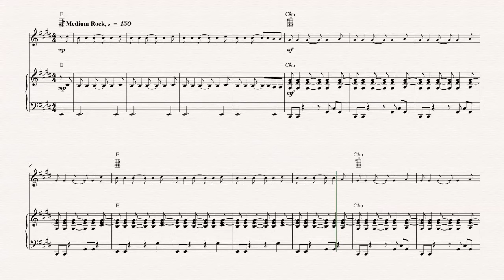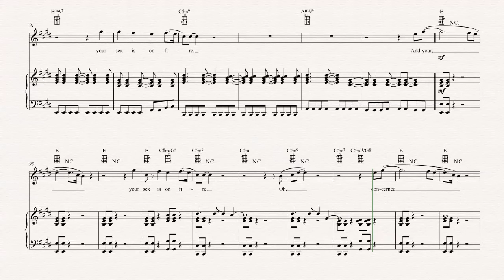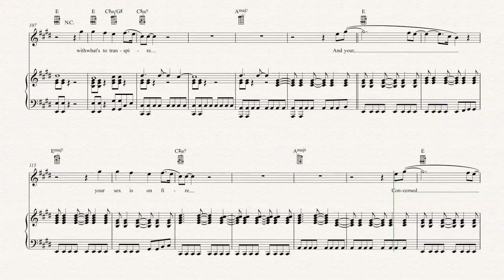Ukulele - Sex On Fire - Kings of Leon - Sheet Music, Chords, & Vocals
Ukulele sheet music, chords, and vocals of Sex On Fire - Kings of Leon

Learn to play Sex On Fire and play along!